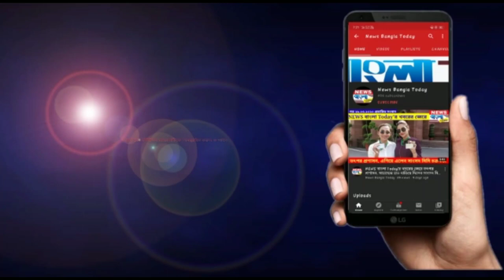রোজগারহীন মানুষের মুখে অন্ন তুলে দিতে লঙ্গরখানা শুরু করলেন কাউন্সিলর